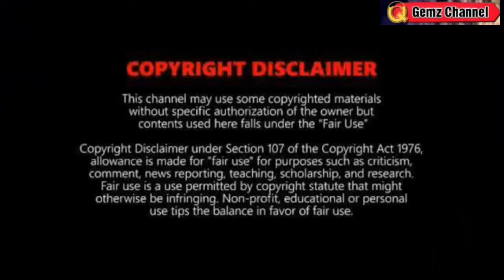BAGYONG HELEN NANDITO NA: NAKAPASOK NA⚠️LANDFALL?⚠️WEATHER UPDATE TODAY SEPTEMBER 18, 2024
REFERENCE:
🔴 PAGASA
🔴JTWC
🔴NOAA
🔴JMA